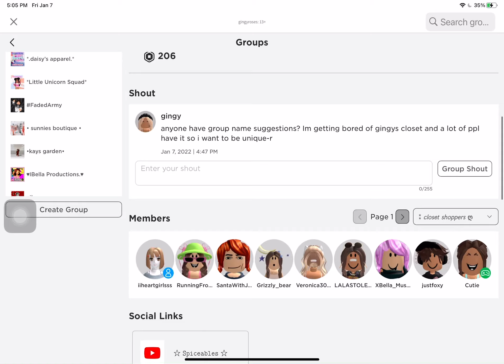any ideas for new group name?!